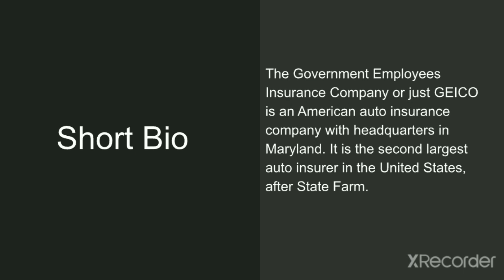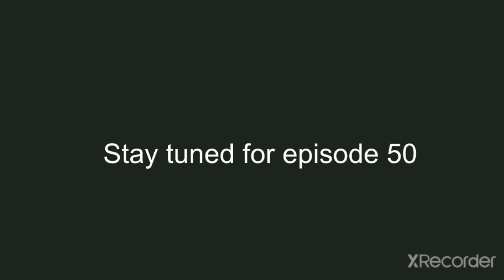Logo History #49 GEICO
Hey there guy's Ky here and welcome to the 49th episode of Logo History. For this episode were going to be taking a look at GEICO. Enjoy.

Timestamps:
0:00 Intro
0:15 How to request
0:44 Short Bio
1:02 The History
1:25 Outro